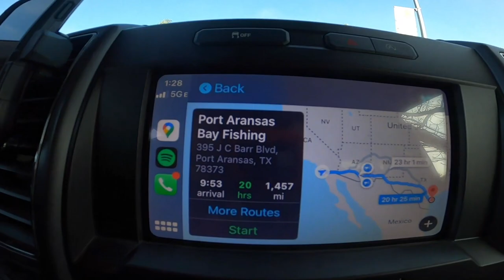SOLO SKIFF TEXAS FISHING BULL REDFISH OIL Rig Platform (Before the Freeze) February 2021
In February of 2021 I loaded my Solo Skiff into the back of my F150 and made the 1,500 mile drive from San Diego through Arizona and New Mexico to Corpus Cristi Texas with dreams of catching big red snapper next to the offshore oil rig platforms.  I managed some smaller snapper and was pleasantly surprised by hooking up and landing my first and personal best redfish measured at 35" long using frozen dead shrimp and squid tipped Shimano flat fall iron on a Daiwa Seagate 40 Reel and Daiwa Proteus Rod.

I was able to leave Corpus Cristi Texas and make way way further east along the Gulf Coast just before the horrendous winter storm of February 2021 blasted and devastated most of Texas.

Please subscribe and hit the notification bell, like, and comment and stay tuned for more Solo Skiff fishing action as I travel across the United States of America fishing, adventuring, and loving this beautiful world we live in.  Thank you for all the love and support!

 Please check out and purchase the same tackle, rods, reels, equipment, gear & supplies by clicking the links below and on my kit.co

Traeger Tailegater Electric Pellet Grill Smoker